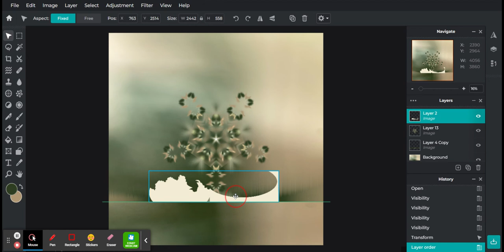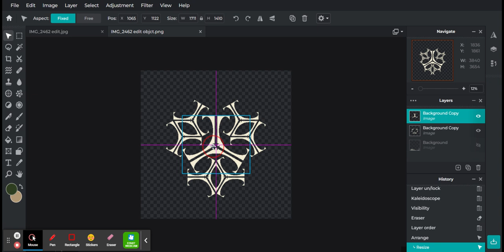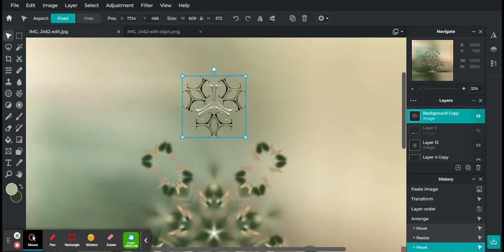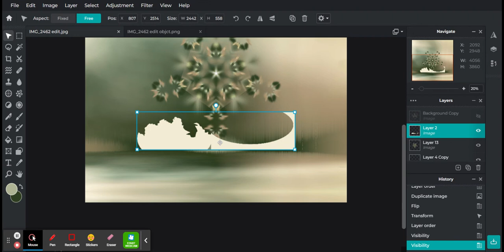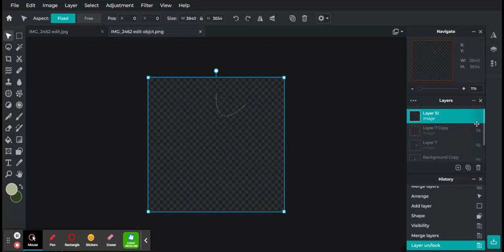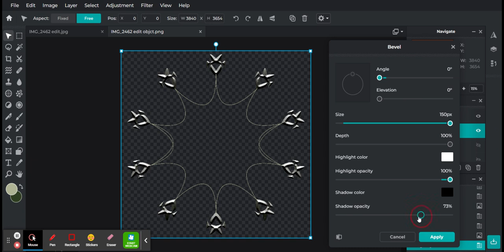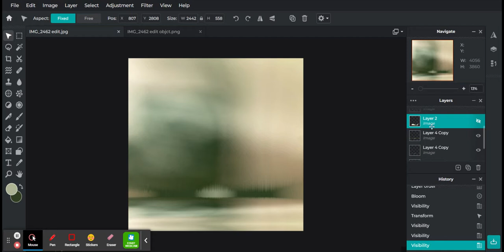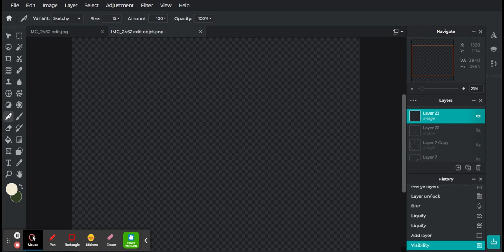Dark green 2 Photo Editor Pixlr Free Advanced Photoshop & Image Editing Tool